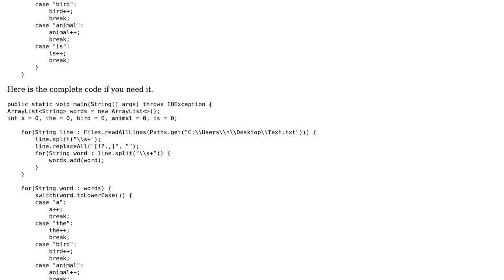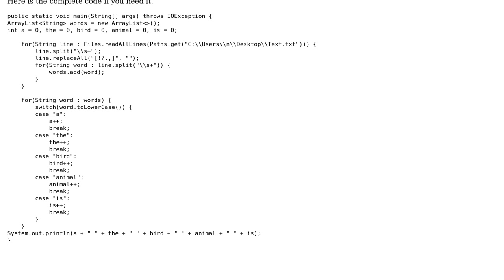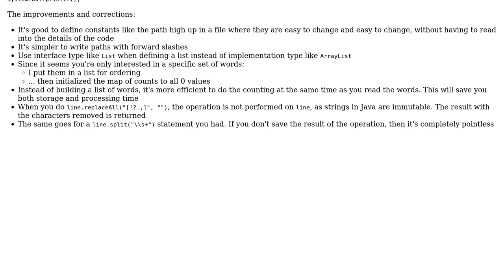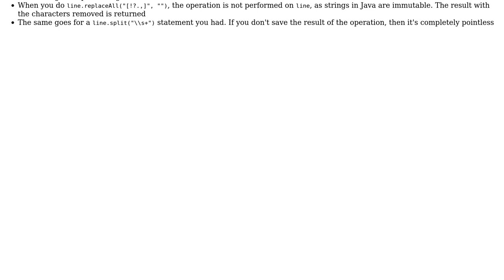Code Review: Counting five specific words in a file (2 Solutions!!)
Code Review: Counting five specific words in a file

With thanks & praise to God, and with thanks to the many people who have made this project possible! | Content (except music & images) licensed under CC BY-SA | Music | Images & others | With thanks to user vincentes user janos user Eran user 200_success and the Stack Exchange Network Trademarks are property of their respective owners. You are responsible for your own actions.